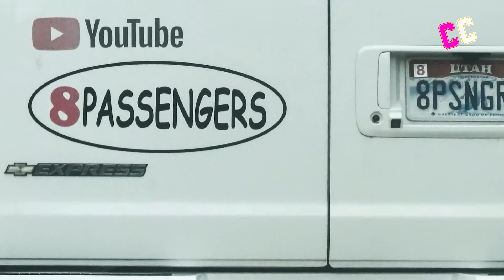Shocking New Details Emerge About 8 Passengers Ruby Franke "Cult" Mom Case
Shocking new details have emerged about the case of Ruby Frankie. The case of her terrorizing her children was already pretty bad, but the new evidence that has come to the public eye has shaken the entire Internet. Everyone cannot believe that a mother could treat her children this way and that it took this long for the authorities to take some action, but there is one thing that everyone is happy about and that is that this case will bring awareness to a lot of people about how they should never believe something a person on the Internet tells them. And if her neglecting and terrorizing her children were bad enough already, according to the new evidence from sources, we now know that she was also part of a weird cult, that involves many other mothers and new parents.